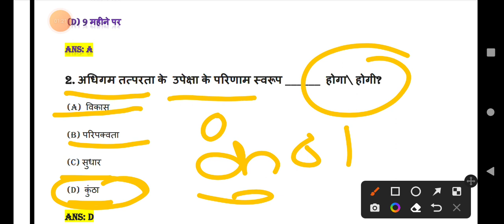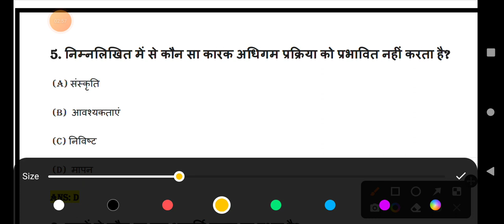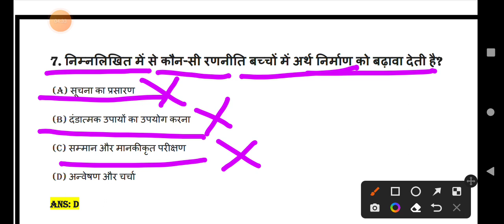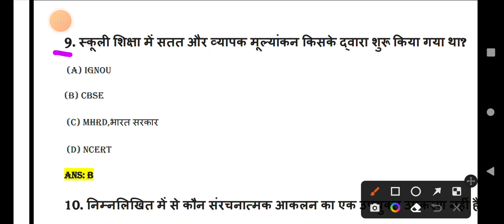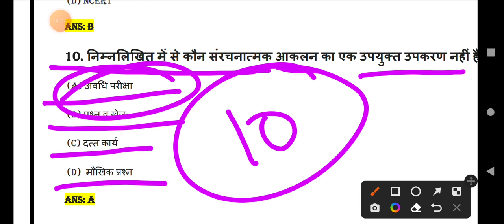CTET Exam 2021: बाल विकास एवं शिक्षाशास्त्र से अब ऐसे प्रश्न पूछे जाएंगे, सीटीईटी पेपर- 1 & 2